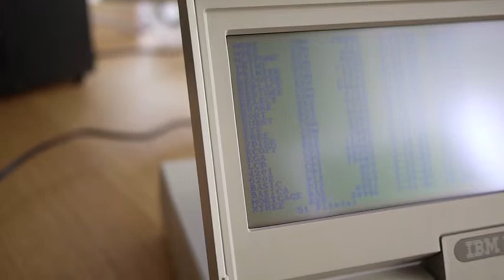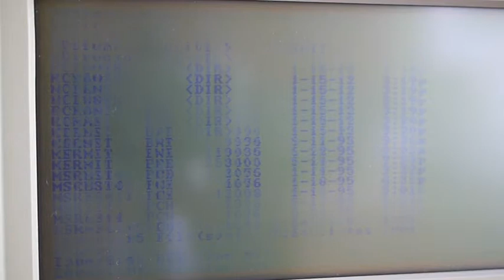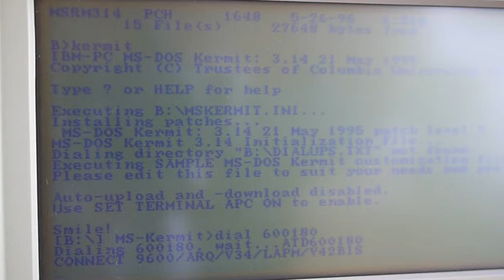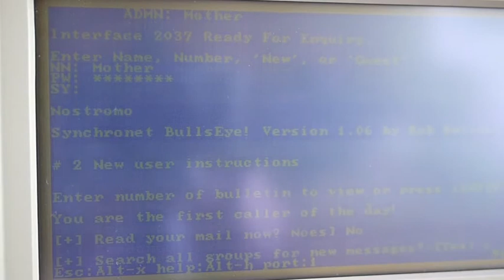IBM 5140 Convertible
A quick look at the IBM 5140 Convertible including the serial/parallel expansion slice.